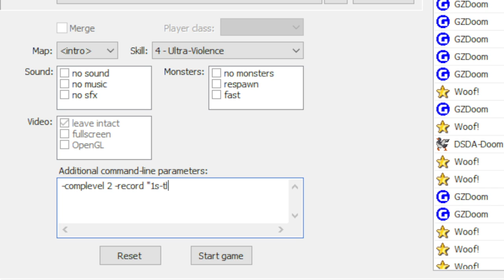1squares.wad by Costa Lappas | -cl2 demo